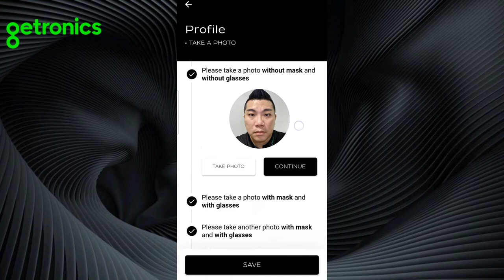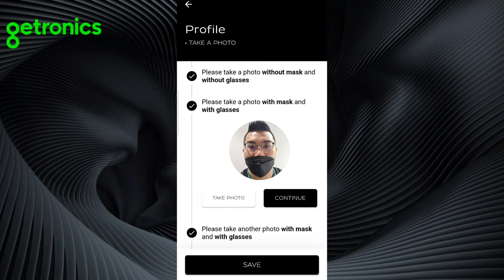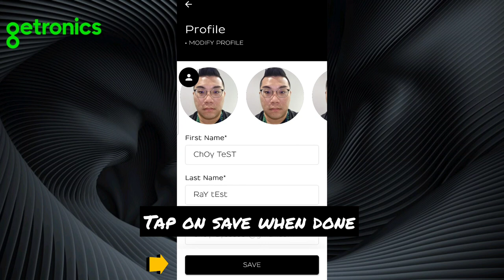Guide on taking photo V1 2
Guide on taking photos using the Smart Space mobile application. (For reference throughout site Alice, Razer, Braddell & EBC)